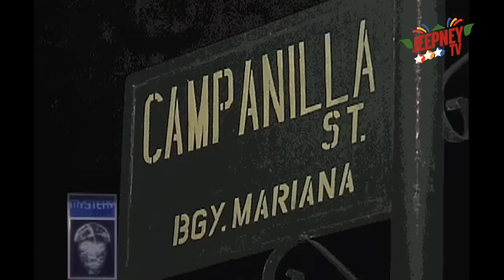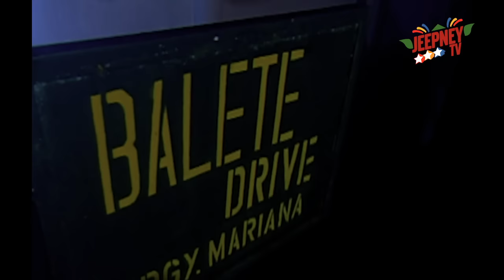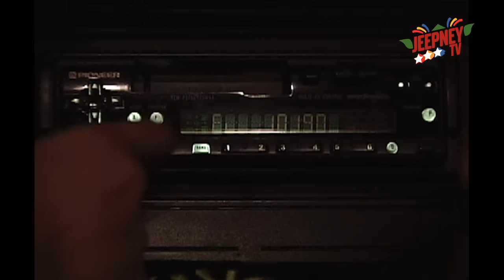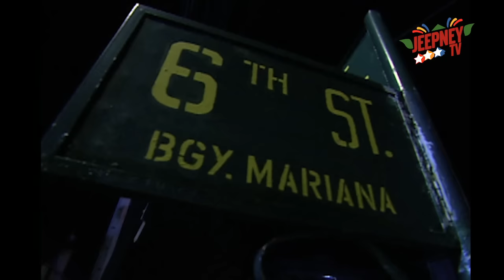!Oka Tokat: Balete Drive feat. Desiree del Valle (FULL EPISODE 169) | Jeepney TV